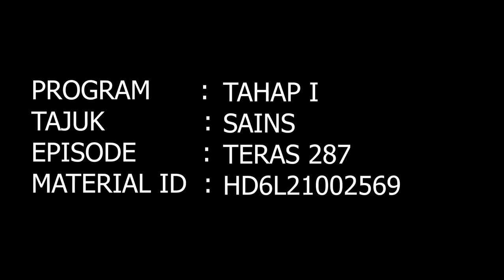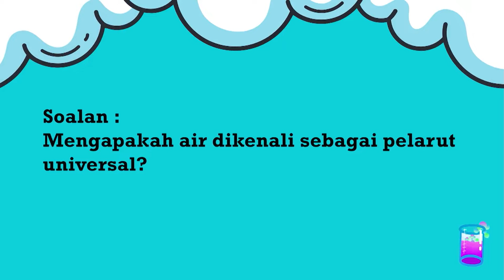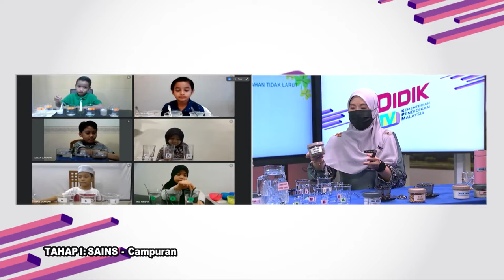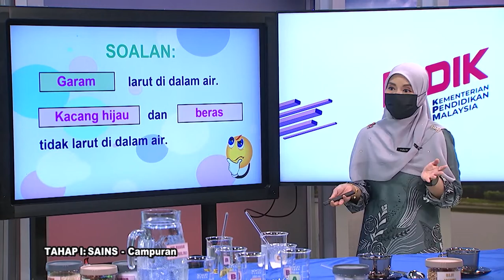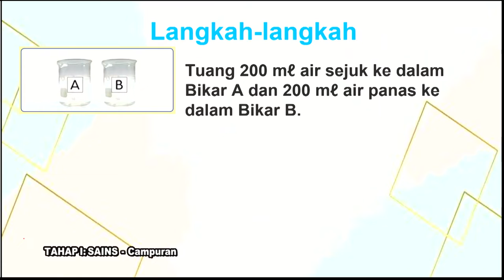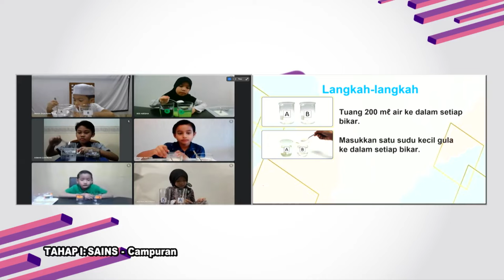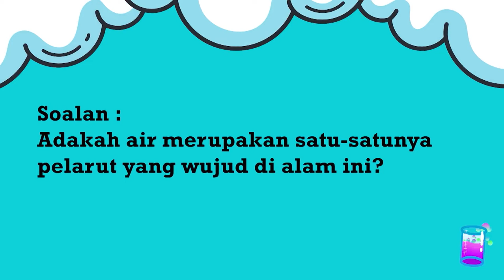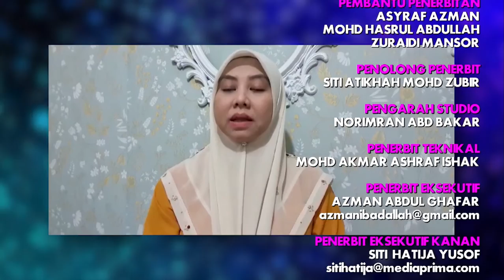DidikTV Teroka Ep 245 Tahap I Sains Campuran